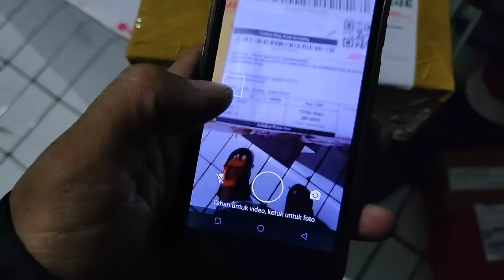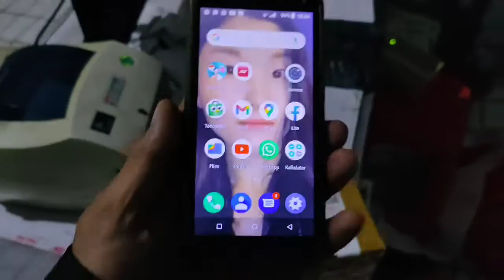biled WST to Ponorogo Jawa timur 😁 pesan WA 085317031724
perlampuan proji BILED 😁 cahayanya okay dan sepecial untuk kabut dan hujan 😁 saat malam hari
masih jadi favorit customer saat ini